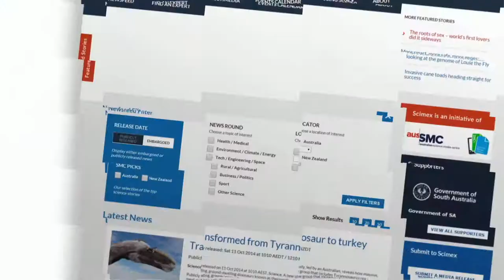Scimex - Science Media Exchange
The breaking science news portal for Australia and New Zealand